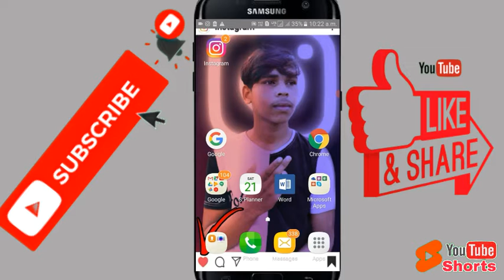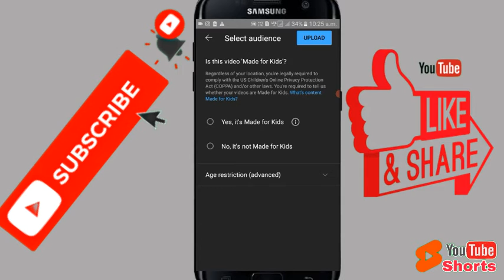YouTube Short Video Viral Kaise Kare How To YouTube Shorts Videos Viral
How To YouTube Shorts Videos Viral

Dosto Aaj Ki Is Video Mein Bataya Hun Ki Ap Apna Video Viral Kaise Karo Ge,
Shorts Video Viral Karna Hai To Video Dekho Abhi

1.How To YouTube Video Viral,
2.How To Video Viral On YouTube,
3.How To Shorts Video Viral,
4.How To Video Viral In Hindi,
5.How To Viral Video New Tricks,
6.How To Viral Video On The Trick,
7.Video Viral Kaise Kare,
8.Viral Video Kaise Kare,
9.Video Viral Kaise Hota Hai,
10.Video Viral New Tricks,
11.Video Viral Nahi Ho Raha,
12.Video Kaise Viral Hota hai,
13.Video Viral K9aise kare,
14. Video Par Views Nahi Aa Raha Hai,
15.How To Video Viral On The Views,
16.Video Runing Nahi Ho Ra Hai,
17.Video Runing Nahi Kar Raha Hai,
18.How To Video Viral In Runing,
19.How To Video Viral On Runing,
20.Video Kaise Hota Hai Upalod,
21.Video Upalod Kaise Hata Hai,
22.Video Kaise Kare Upalod,
23.Video YouTube Se Upalod Kaise Hota Hai,
24.YouTube Video Viral Ya Upalod Kaise Hota Hai
25.Video Upalod Choram Se Hota Hai
26.Video Upalod Choram Se Hota Hai Ya YouTube Se Upalod Hota Hai